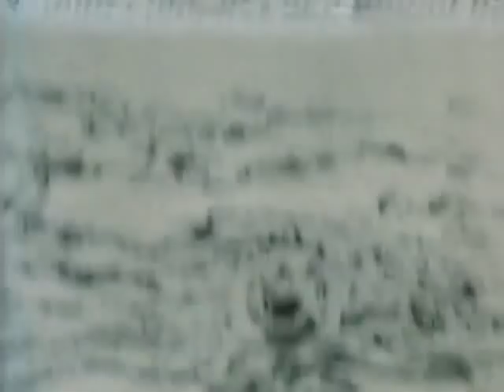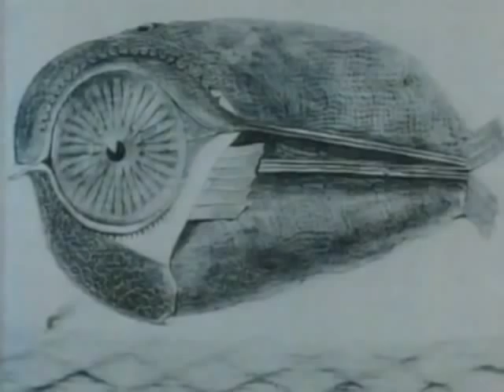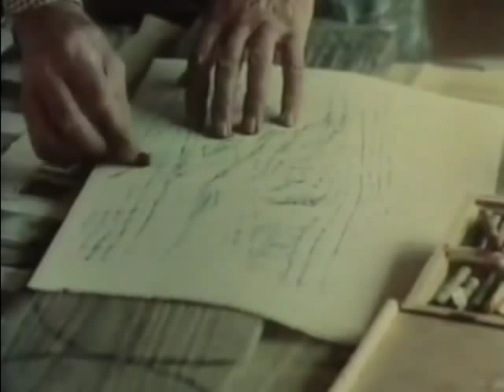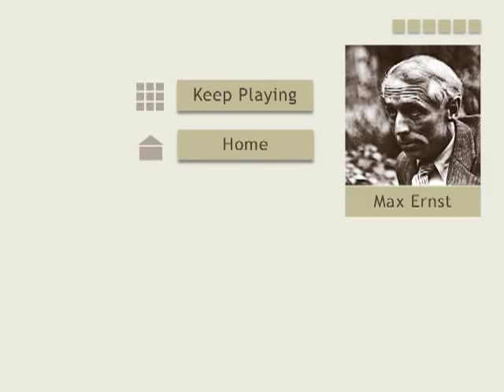Texture Tile Ernst 02